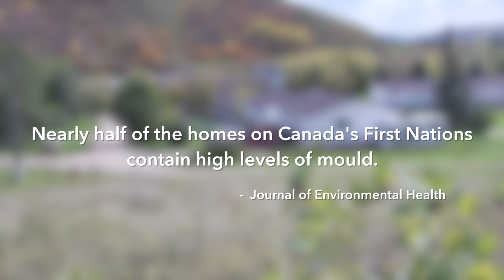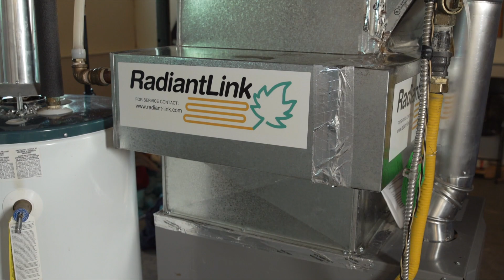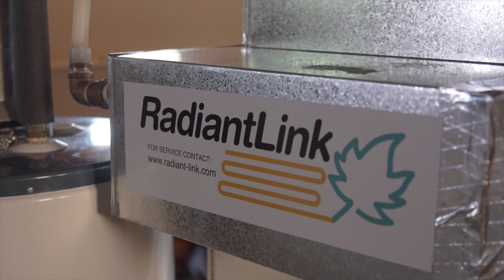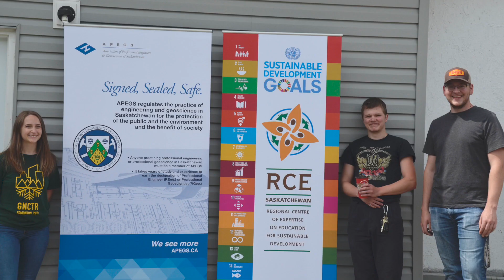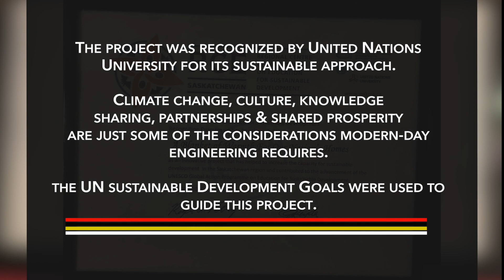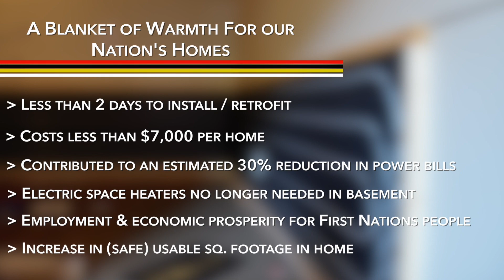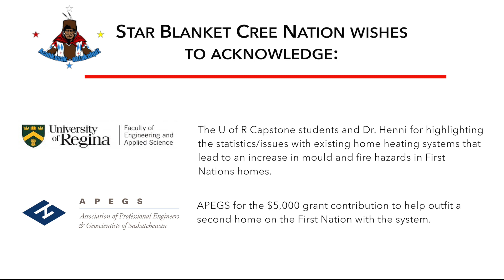A Blanket of Radiant Warmth for First Nations Housing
Watch how a team of professionals took an inefficient, sick home with a frigid basement covered in mold and turned it into a healthy, comfortable, energy-efficient space with Uponor radiant wall heating and a RadiantLink™ heat-transfer system.